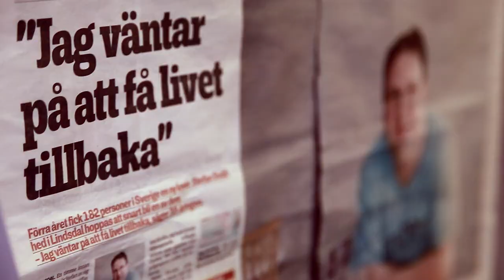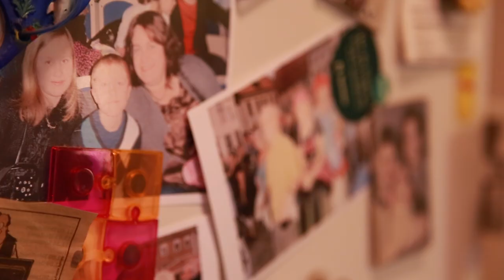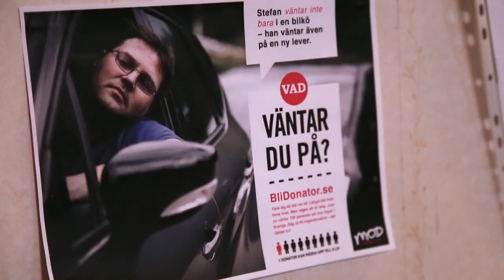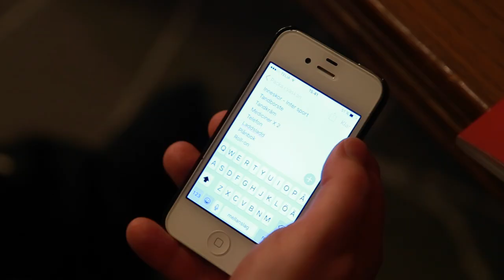Min historia- Stefan, väntelista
Här kan du följa med och ta del av fantastiska berättelser som är inspelade av människor vars liv har en nära koppling till organdonation och transplantation. Människor som är precis som du och jag.

I denna film får du träffa Stefan som väntar på en ny lever sedan april 2015. Stefan drömmer om en framtid där han kan orka vara den pappa och make som han egentligen är. En ny lever skulle ge honom ett nytt liv. Stefan hoppas med sin historia kunna ge inspiration till andra.

MOD är en ideell organisation som är partipolitiskt och religiöst obunden som arbetar för att ingen skall behöva dö i väntan på organ.